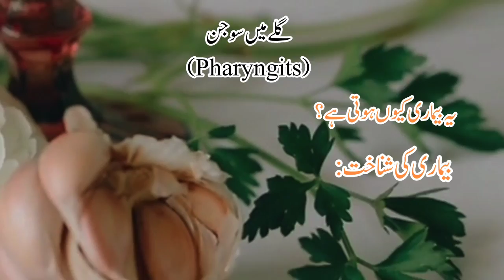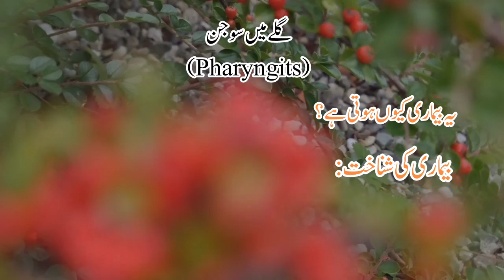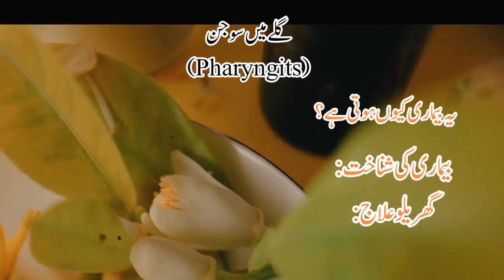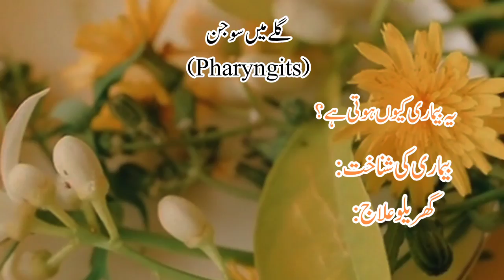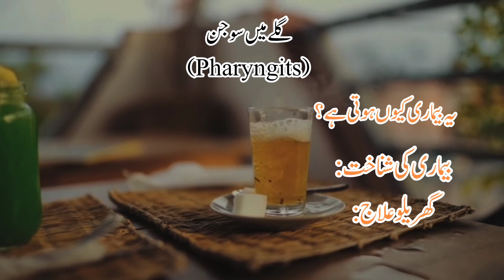Gally mein Sojan Ka Elaaj | Pharyngitis Treatment | Mohamdia Dawakhana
Mohamdia Dawakhana brings free Health Treatment Videos, so support it.

Artist Voice : Ibad Ur Rehman
Editor : Ibad Ur Rehman
Label : Mohamdia Dawakhana
Uploaded By : Mohamdia Dawakhana(YouTube Channel)
Channel Owner (Ibad Ur Rehman)

Note : All copyright are reserved by Mohamdia Dawakhana, So don,t re-upload.If anyone try to use our content when they will face strike.

__________Thanks For Watching__________
Mohamdia Dawakhana
Follow for more Health tips.